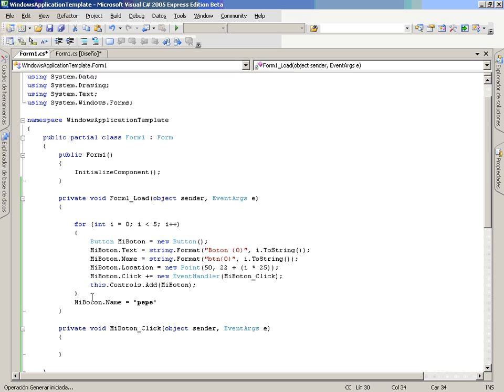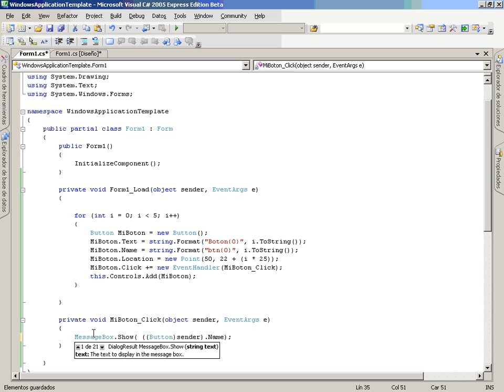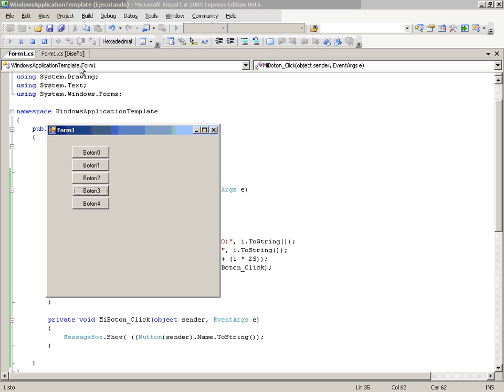CS Mod3 Lec3 Vid3